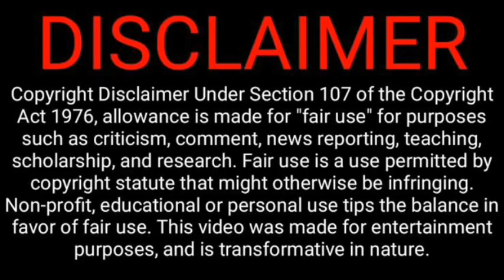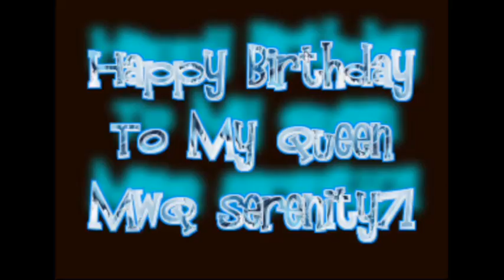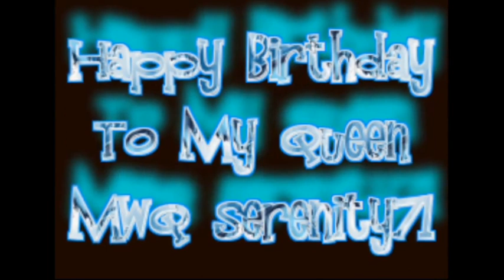Wolf Presents: Happy Birthday Shout Out To The One and Only Queen Of My Heart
Happy Birthday to my Special boo. You have been my rock and I will be your rock